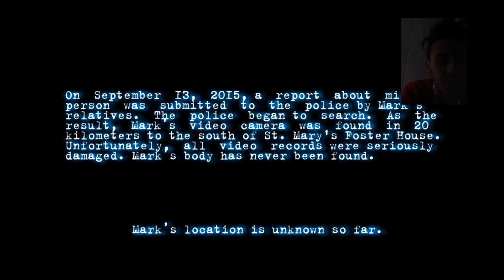Nunca mais voltarei pra casa! - Mental Hospital IV - Final